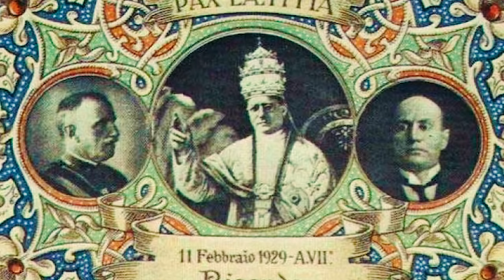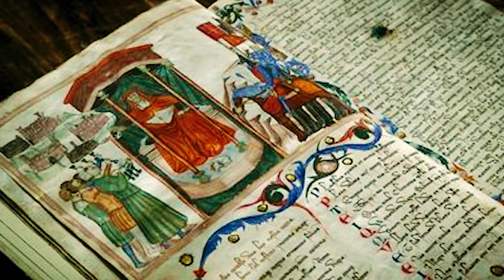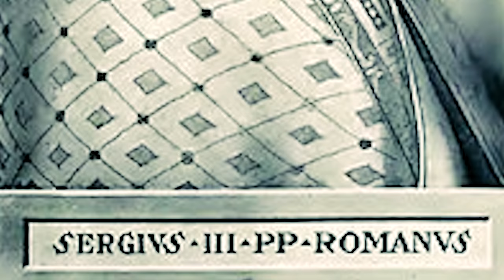Scandaluri, Coruptie, Cruzime Si Depravare Sub Umbrela Credintei La Vatican